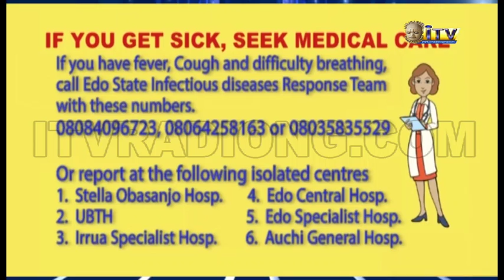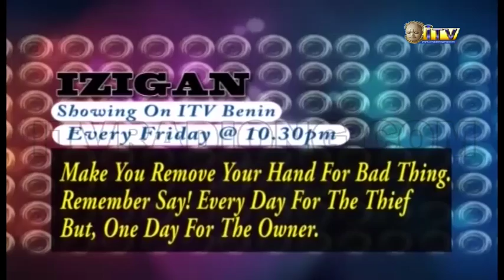IZIGAN: Hotel Attendant In Benin Denies Ammunition Found In His Apartment